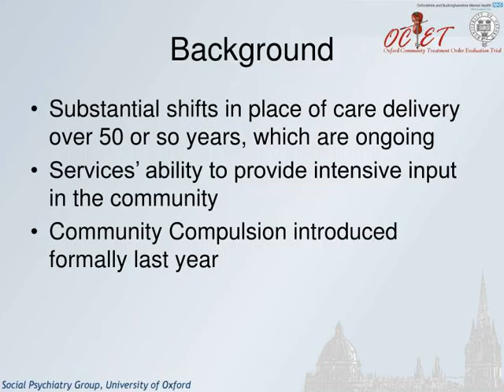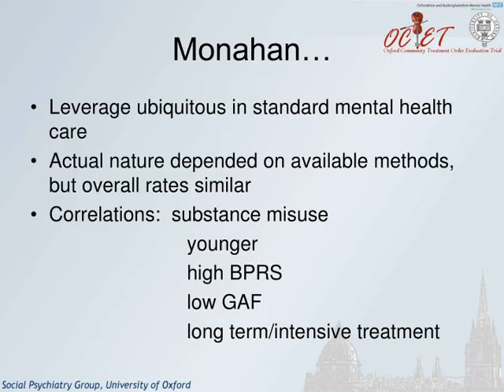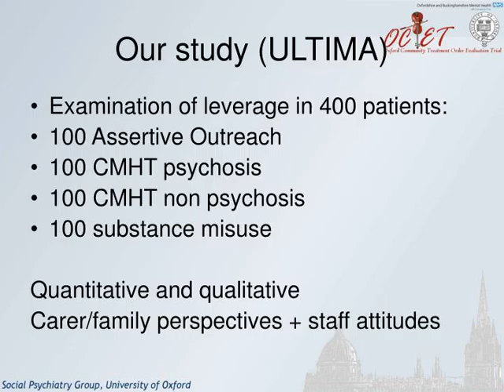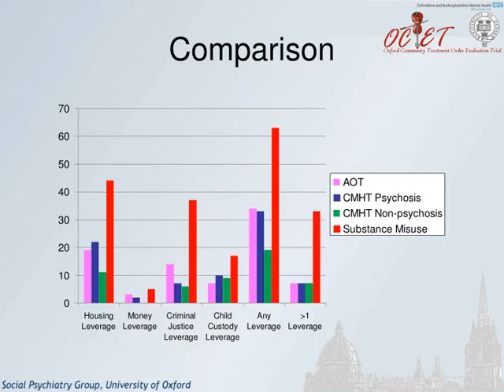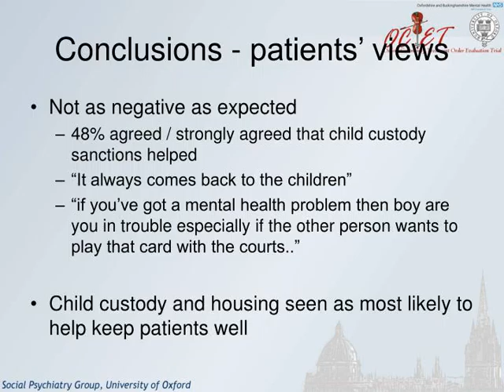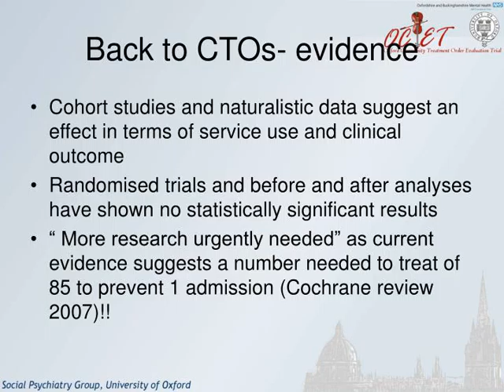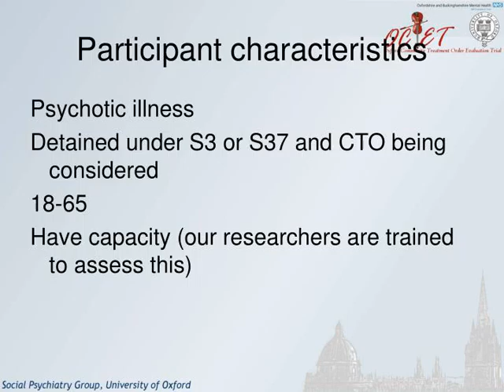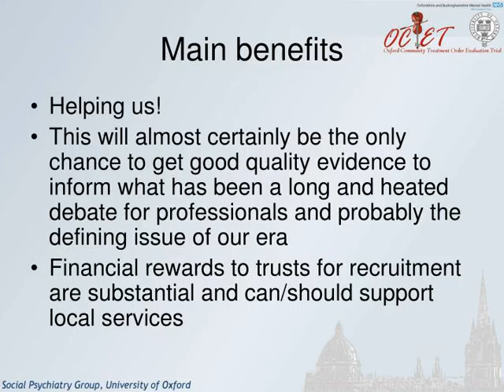Coercion and Compulsion in community mental health care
Coercion and Compulsion in community mental health care Andrew Molodynski Department of Social Psychiatry, Oxford
,Background Substantial shifts in place of care delivery over 50 or so years, which are ongoing
Services’ ability to provide intensive input in the community Community Compulsion introduced formally last year ,Questions re CTOs Are they a substantial change from previous powers in practice?
Can they help to reduce symptoms and improve functioning? Are they palatable (and to whom) or will they damage fragile therapeutic relationships? Will we use them? ,Wider Context It’s not that we don’t use coercion
However, we don’t always acknowledge this Increasing attention is being paid to the issue from both ethical/ moral and empirical perspectives It is likely that decent understanding will come from a combination of the two ,Treatment pressures Persuasion-an ‘appeal to reason’
Leverage-use of interpersonal pressure Inducement-offers of help contingent upon remaining well Threat-withdrawal of support/help if uncooperative Compulsion-use of legislation Szmukler+ Appelbaum (2008). Treatment pressures, leverage, coercion, and compulsion in mental health care: Journal of Mental health 17(3): 233-44 ,Monahan et al 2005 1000 US patients( in 5 places)
Housing leverage 23-40% Criminal sanction leverage 15-40% Financial leverage 7-19% Outpatient commitment 12-20% Childcare leverage reported but not measured systematically Monahan J et al (2005). Use of leverage to improve adherence to psychiatric treatment in the community; Psychiatric Services: 56(1) p37-44 ,Monahan… Leverage ubiquitous in standard mental health care
Actual nature depended on available methods, but overall rates similar Correlations:  substance misuse  younger  high BPRS  low GAF  long term/intensive treatment ,Our study (ULTIMA) Examination of leverage in 400 patients:
100 Assertive Outreach 100 CMHT psychosis 100 CMHT non psychosis 100 substance misuse Quantitative and qualitative Carer/family perspectives + staff attitudes ,Partial recreation of US work
Attempt to reach wider group Comparison across services in one geographical area to try to detect differences Measurement in a system without outpatient commitment ,Comparison ,Summary Leverage is commonly reported by UK community mental health care patients (much more commonly than we might think!)
The highest rates appear to be in substance misuse services(63%) Housing and criminal justice are the most common in our preliminary findings(24% and 15%) Childcare leverage is routinely reported by patients (11%) and requires addressing in its own right as could be especially toxic. ,Conclusions - patients’ views Not as negative as expected 48% agreed / strongly agreed that child custody sanctions helped “It always comes back to the children” “if you’ve got a mental health problem then boy are you in trouble especially if the other person wants to play that card with the courts..” Child custody and housing seen as most likely to help keep patients well
Randomised trials and before and after analyses have shown no statistically significant results “ More research urgently needed” as current evidence suggests a number needed to treat of 85 to prevent 1 admission (Cochrane review 2007)!! ,But…… Swartz et al 1999
Large US RCT of 250 patients Found no overall significant effects A subgroup of people kept on orders for up to a year and receiving weekly (at least) support had reduced readmission rates (57%fewer readmissions and 20 days less overall and 73% and 28 days if psychotic) Concluded that they may work, but only with high levels of support ( for US) ,North Carolina secondary analyses Swartz et al, 1999 &amp;gt;180 days of outpatient commitment green, &amp;lt;180 days blue ≥ 3 clinical contacts per month Results 57% reduction in mean admissions,